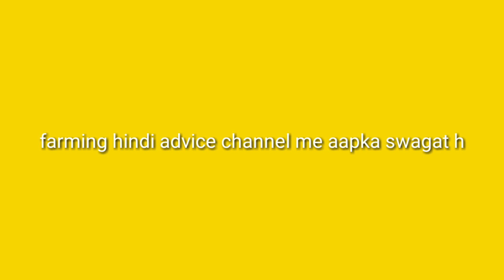मुफ़्ली उखाड़ ने का नया तरीका।।how to open ground nut crop fast and easy।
Hi guys